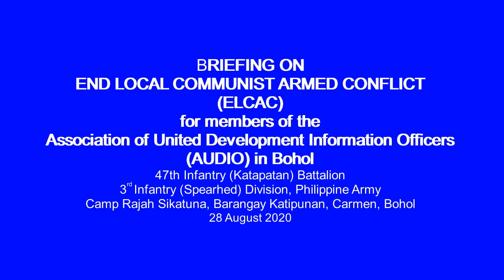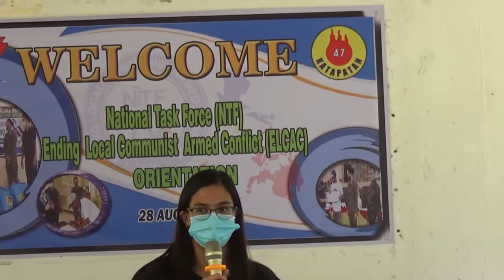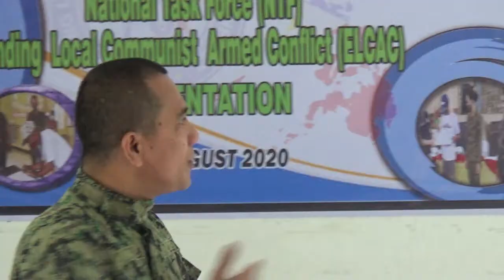ELCAC Briefing to AUDIO-Bohol in Carmen, Bohol 28 Aug 20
Briefing on End Local Communist Armed Conflict (ELCAC) to the members of the Association of United Development Information Officers of Bohol (AUDIO-Bohol) at 47th Infantry Battalion, Camp Rajah Sikatuna , katipunan Carmen, Bohol on August 28, 2020